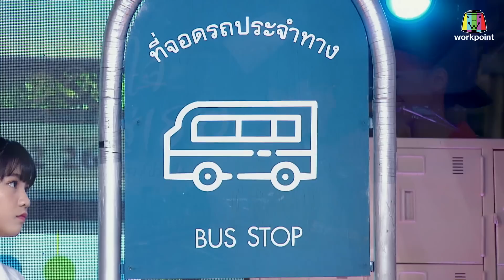ภารกิจ รักใครให้บอกเลย | VICTORY BNK48 | EP.10 | 4 ก.ย. 61